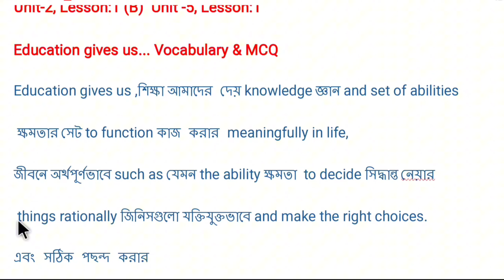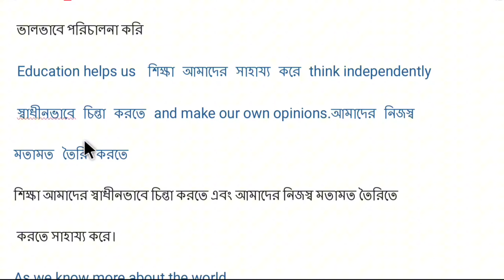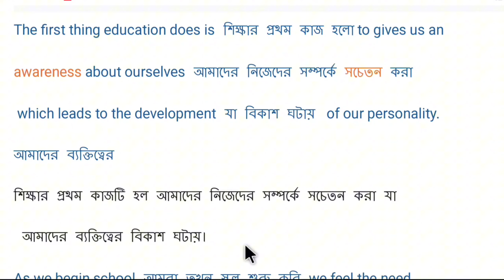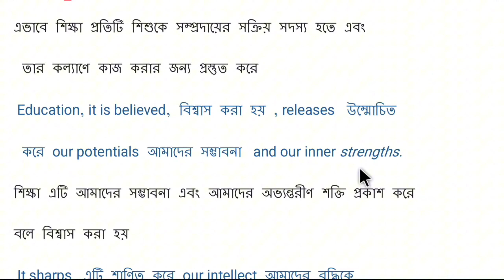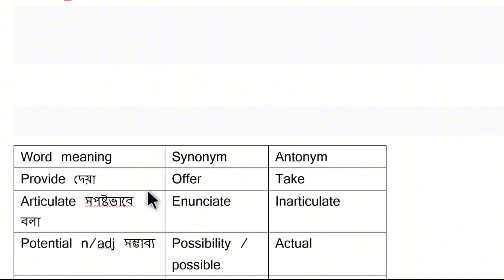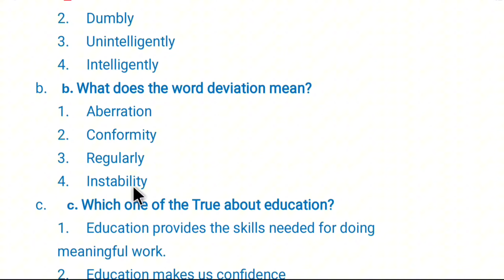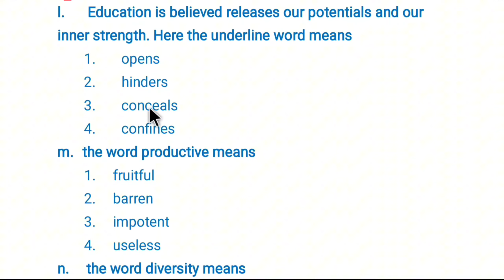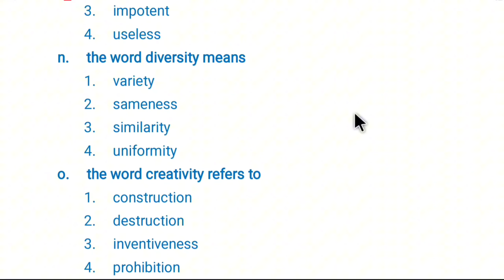Education gives us knowledge passage ।।HSC English 1st Paper||Unit: 2 or Unit:5, Lesson -1(B)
Education and Life:Why Education|| HSC English 1st Paper||Unit: 2  or Unit:5, Lesson -1|| Edu.gives

education gives us knowledge HSC passage
education gives us knowledge passage
education gives us knowledge HSC
education gives us knowledge hsc passage Bangla
education gives us knowledge with Bangla meaning
hsc English 1st Paper passage education gives us knowledge
education gives us knowledge hsc MCQ